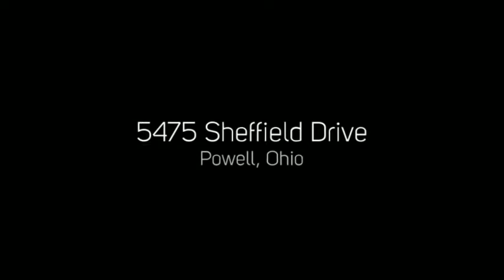5475 Sheffield Drive, Powell, Ohio